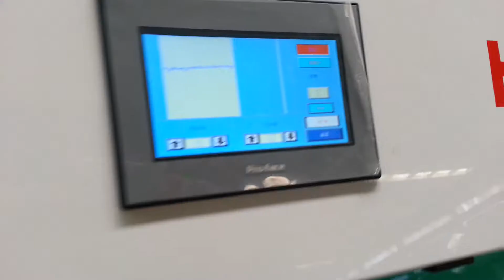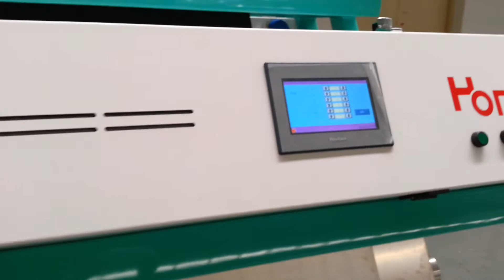chili seeds sorting process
It is used for chili seeds color sorting, separate different colored material apart.

Best regards,
Luray
Anhui Hongshi Optoelectronic High-Tech Co., Ltd.